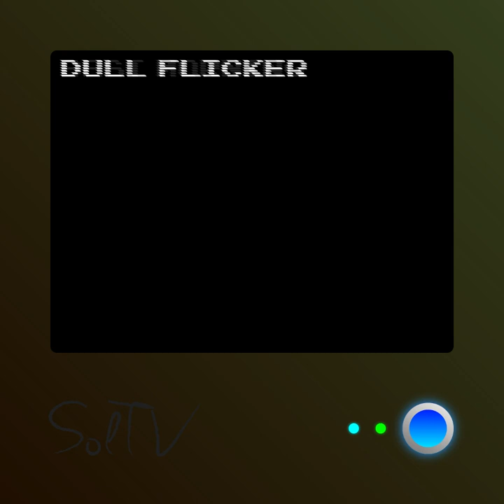Selected Works from Int. Centre's Epoch 0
Tracklist:
0:00 Dancing in a Mystifying Grassland
0:25 Dull Flicker
5:39 Best Morning
9:22 Detuned Piano Banter
10:23 Quant Terrarium
15:20 Worse Skill Previous Space
15:45 Deeper Indigo [ENGAGED]
16:18 Blank Stare at the Screen
17:49 The Final Push
18:37 Dankgeon
19:30 あかよる
21:04 Dat Gregory Boy Is Very Yes
24:11 You Piece, Get Out of My Flower Garden You!